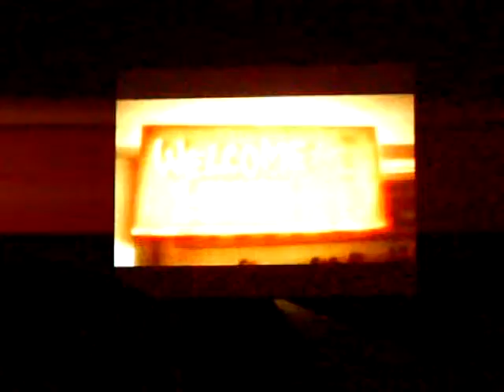"When love takes you in" Puyallup Fair '08